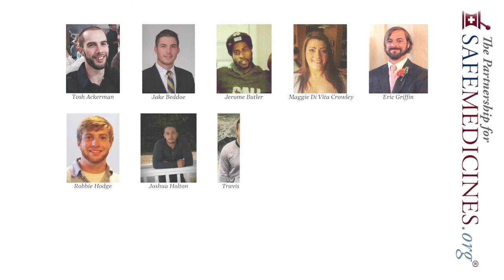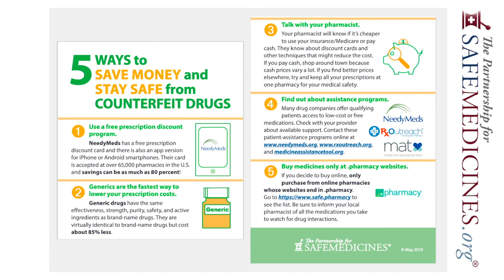PSM News Of The Week: 50 States of Fentanyl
On October 2nd, police in Maui seized 400 counterfeit oxycodone pills made with fentanyl.  With this news, the U.S. has reached a grim milestone: fake pills made with fentanyl have been found in all 50 states.